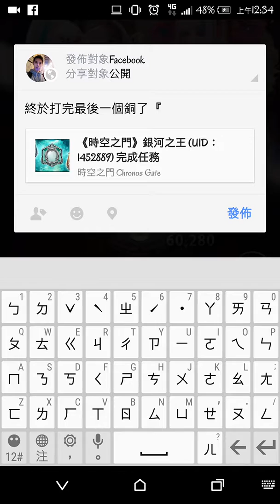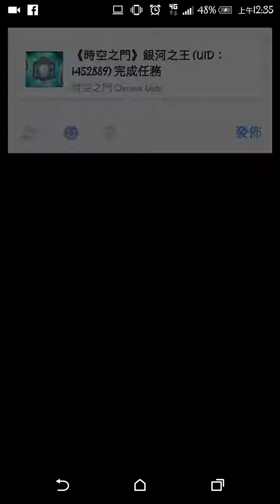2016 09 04